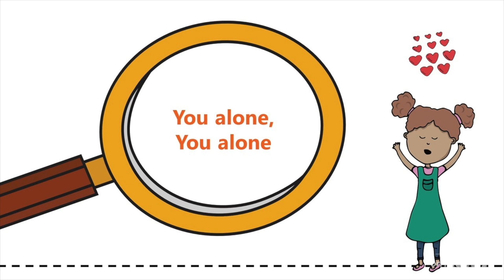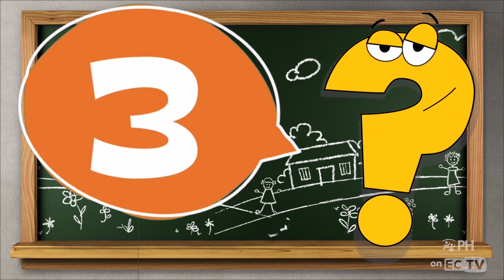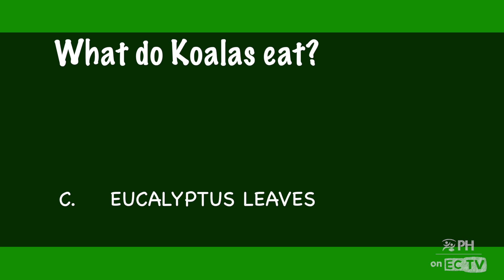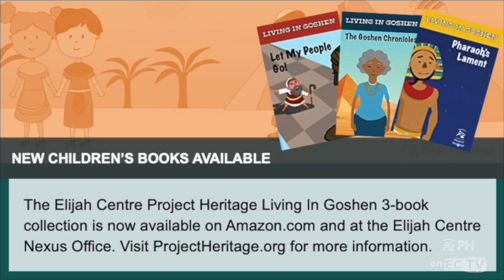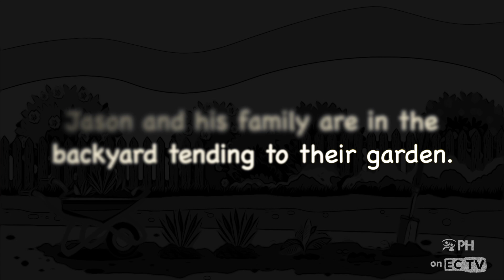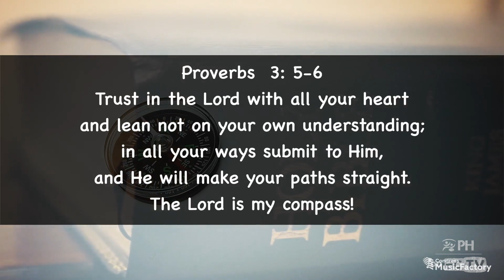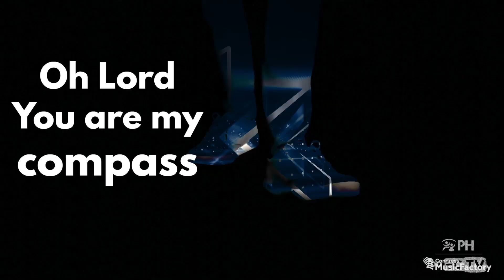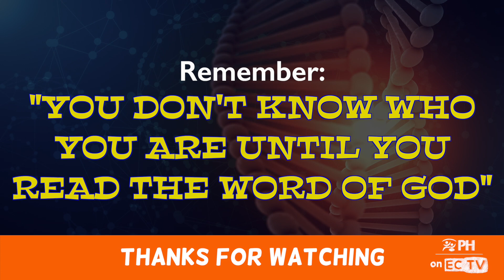Project Heritage - Canopy Kids - Global Resources - Sunday Broadcast - 25 October 2020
Canopy Kids - Heroes of Faith

Elijah Centre is a present-truth, church community founded on biblical principles, recognizing Jesus Christ as its head.

Our unique, global, borderless, Kingdom community has its primary base in Trinidad and Tobago, called the Nexus. Elijah Centre also has extended locations in cities around the globe, referred to as Embassies.

Our founder and Senior Elder is Dr. Noel Woodroffe a world-renowned minister of the Gospel. Graham Taylor is our Associate Elder. Together they lead a diverse, global leadership team, all committed to exalting the Name, Person, Character and Word of our Lord Jesus Christ.